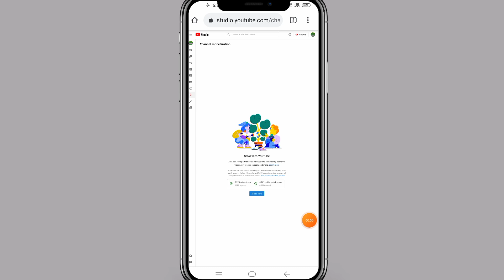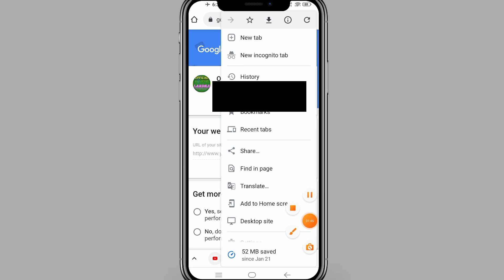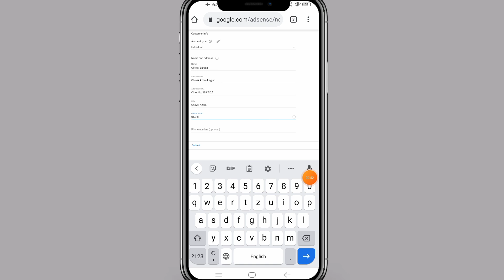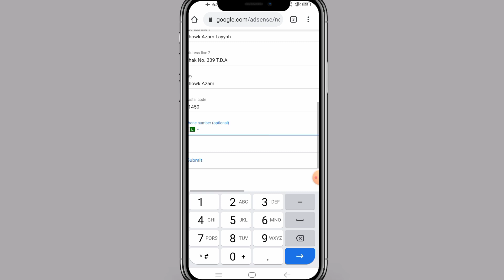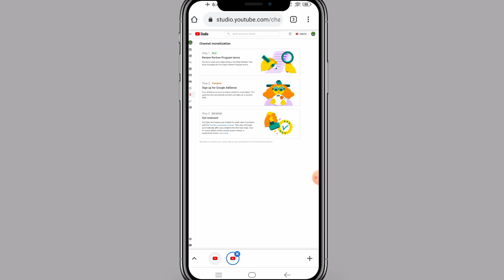Monetization apply 2021 ✓ Monetization apply youtube ✓ Monetization apply kaise kare 2021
Inshallah 8 hours main successful